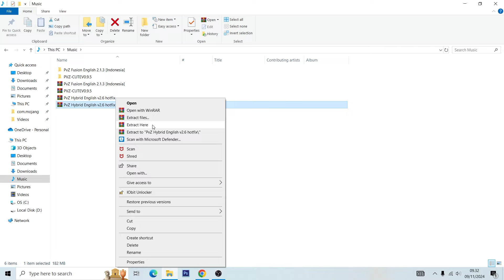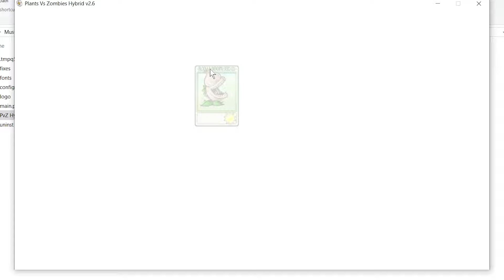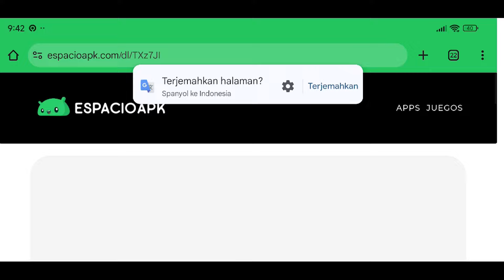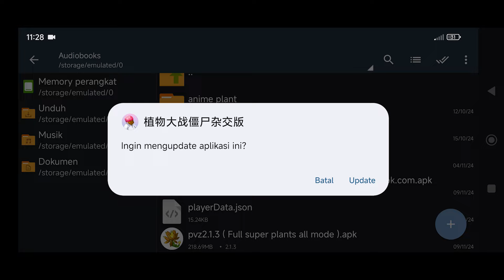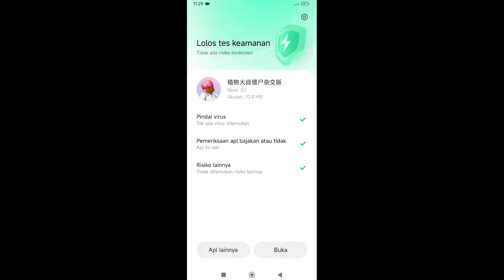Cara Download & Main Plants vs Zombies Hybrid di PC & Android – Tutorial Lengkap!